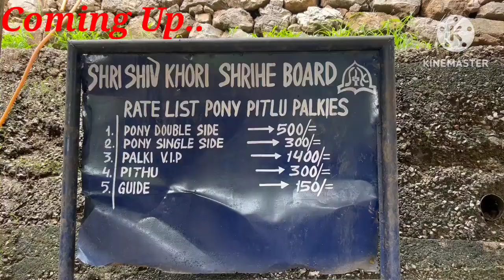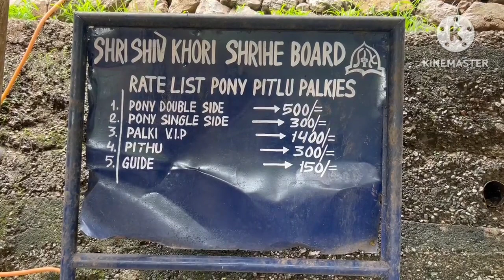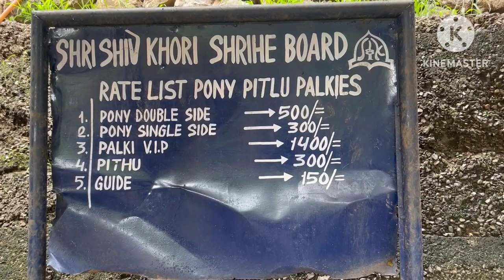Shiv Khori Mandir Yatra || Reasi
shiv khori mandir
resai full vlog
jammu top 10 Temples
full jammu vlog
shiv khori dham